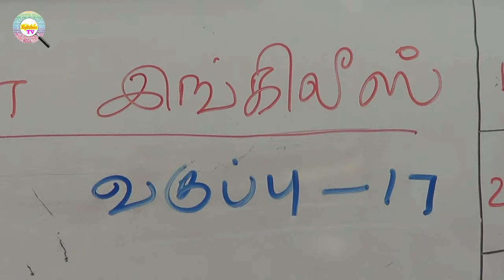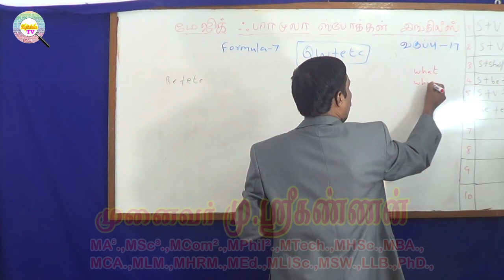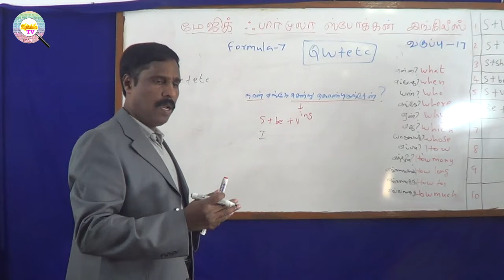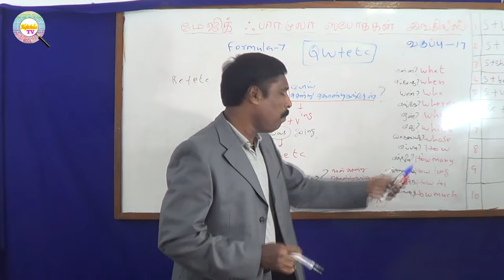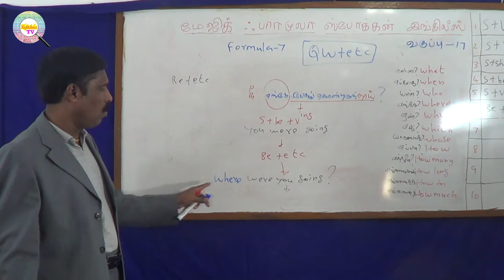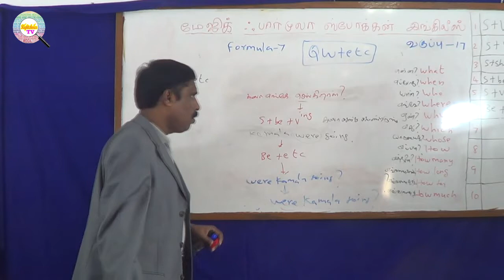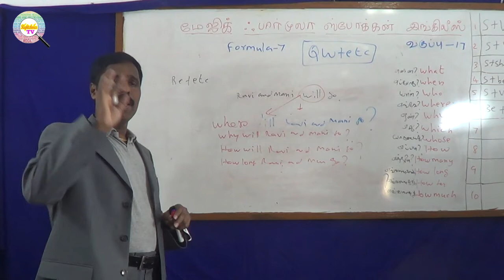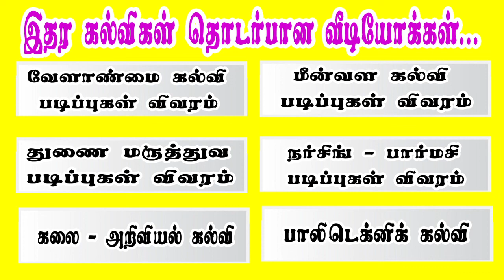Magic Formula Spoken English | மேஜிக் பார்முலா ஸ்போக்கன் இங்கிலீஸ் | Class - 17 | வகுப்பு - 17